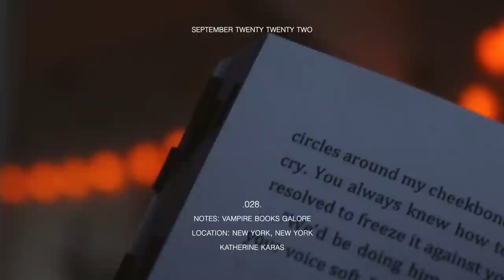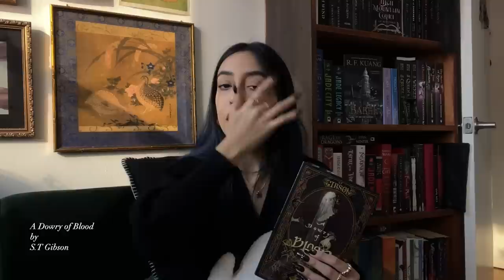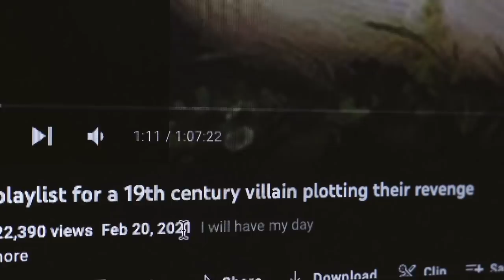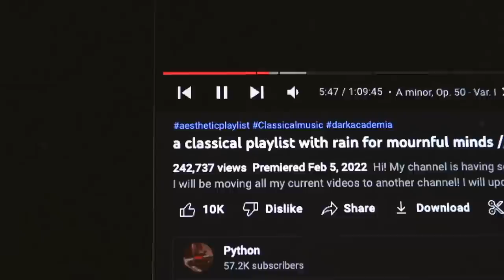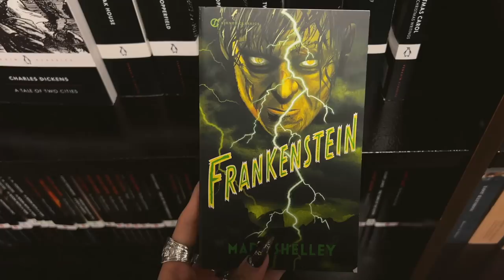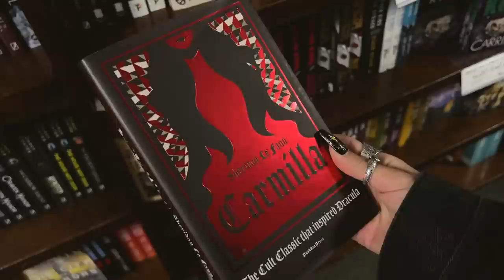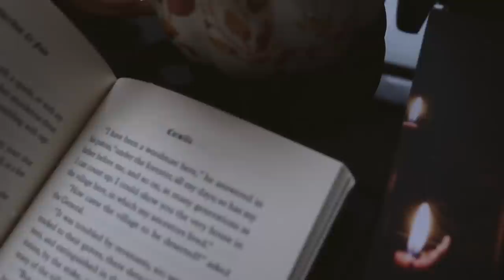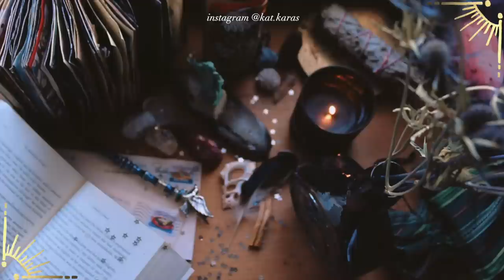🧛🏼‍♀️ reading vampire books for a week 🦇.vlog028.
intro 0:00
vampire tbr 0:55
vampire recs (from you) 8:27
this book is ass 9:08
my vampire recs 10:07
start reading  14:17
wednesday 19:24
chats 22:46
not really reading 27:23
thursday 28:50
spooky reading 32:34
friday 34:45
chats 37:11
reading and a walk 39:55
on the book 41:06
Saturday 41:52

✧ info:

land acknowledgment : respectful of the native munsee lenape peoples who’s land i currently reside
22, aquarius, infj
rocky is 12 years old, chihuahua
from Belize, Central America

✧mailing address:
   Katherine karas
   1617 3rd Ave
   10128

✧stay safe✧